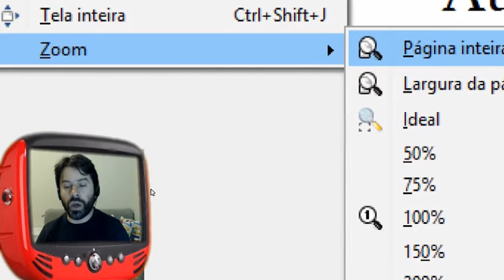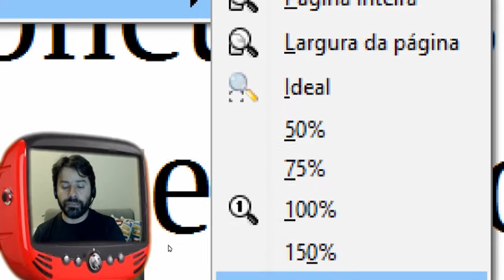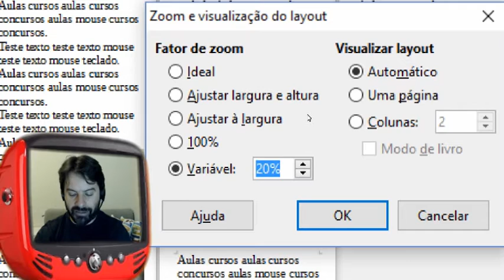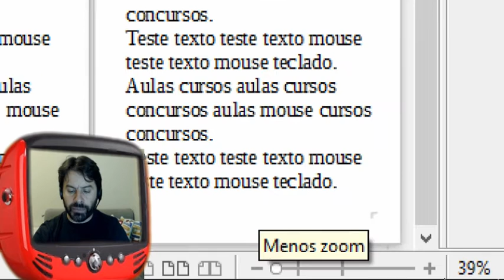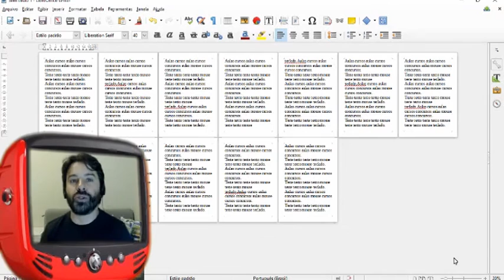Concurso INSS 2016 CESPE Informática LibreOffice Aula Grátis 192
Aula gratuita de informática sobre o LibreOffice para o concurso INSS 2016 que será realizado pelo CESPE UNB.

Nesta aula grátis o professor comenta sobre o LibreOffice Writer, menu exibir, zoom.

Veon Aprovalogo